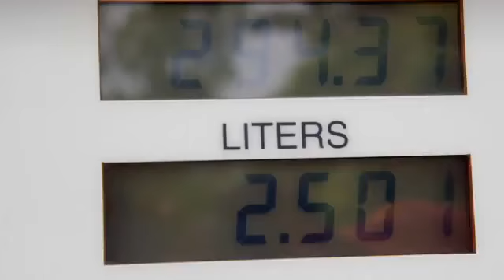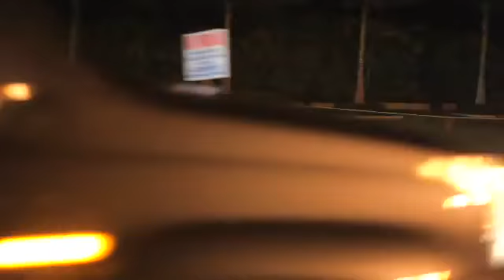TREVOR OFFKEY - GOOD OLE BIKE(OFFICIAL VIDEO)(HQ MWAS).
WAYNE MARSHALL'S GOOD OLE WIFE REMIX
A ROGER B. STILLZ CONCEPTION